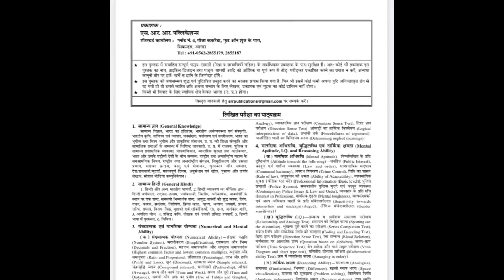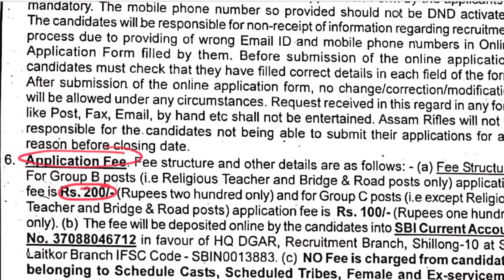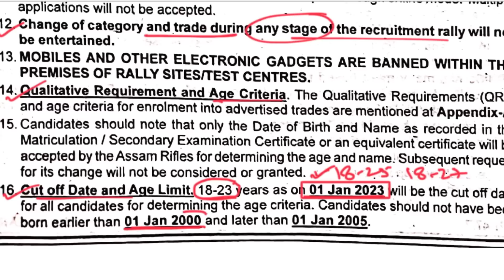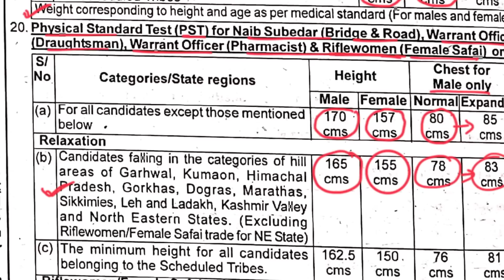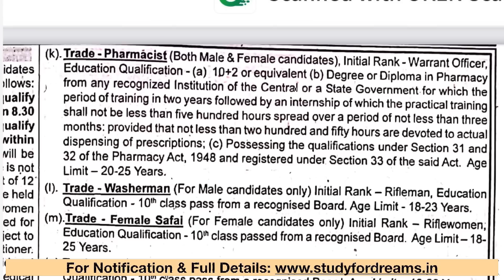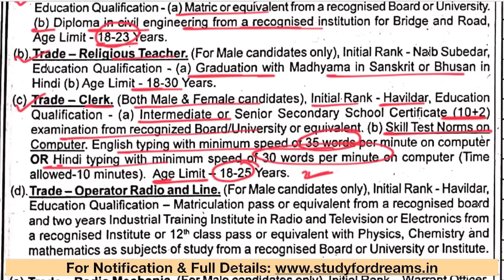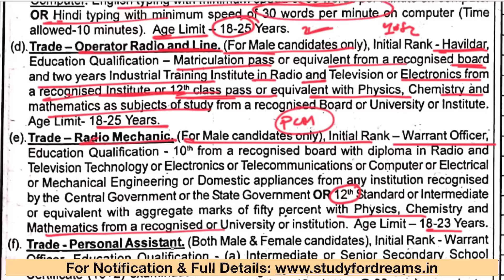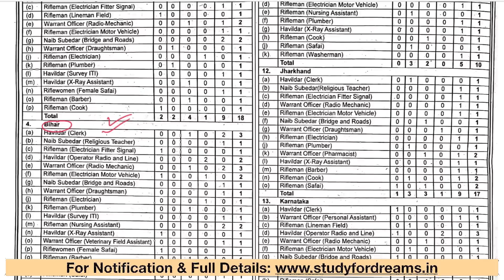Assam Rifles Technical & Tradesman Recruitment 2023 | Assam Rifles New Vacancy 2023 | Age, Syllabus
Flipkart Link
Uttar Pradesh Police Constable Practice Set

Amazon Link
Uttar Pradesh Police Constable Guide
Uttar Pradesh Police Constable Samanya Hindi
Uttar Pradesh Police Constable Manshik Abhiruchi

What is the age limit for Assam Rifles 2023?
What is the eligibility criteria for Assam Rifles recruitment 2023?
What is the last date of Assam Rifles form?
What is the salary of Assam Rifles Constable?